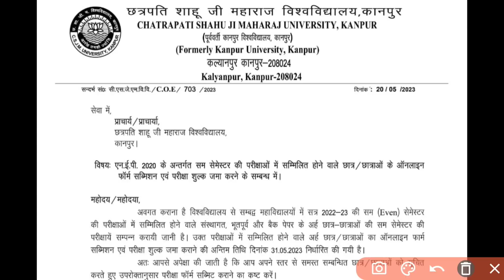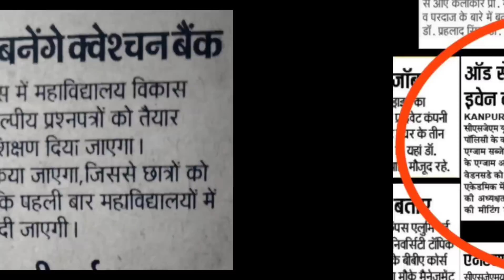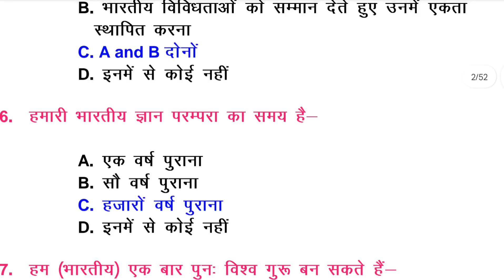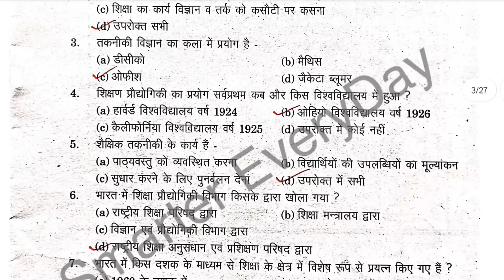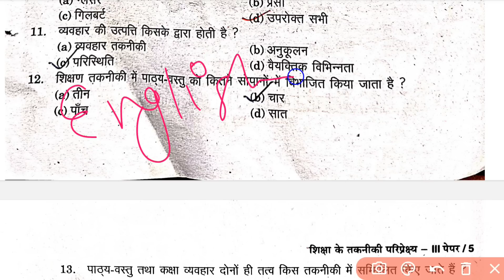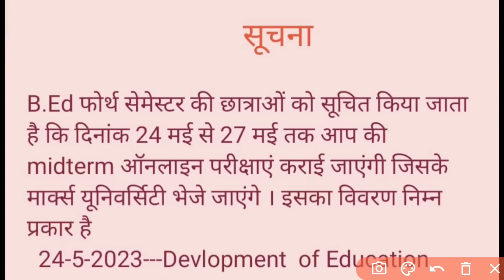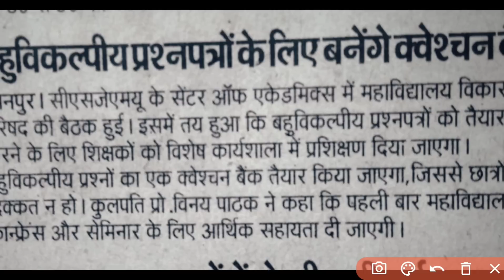CSJM | B.Ed महत्वपूर्ण जानकारी | BY S.P SIR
Hello Friends